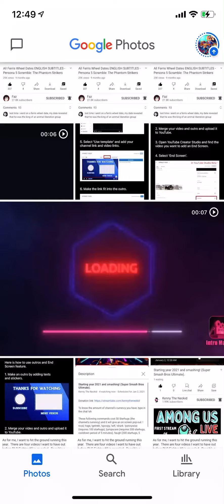Will We See A New Rayman Game Sequel For The Nintendo Switch In 2021 This Year.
Alright Guys Tell Me In The Comments Below What’s You’re Thoughts On This Video About “Will See A New Rayman Game Sequel For The Nintendo Switch In 2021 This Year” Yes We Are Getting That 2D Wacky Bird Specie Mario Plumber Costume Back For Sure we got a Mario/Luigi Costume for Both Globox & Rayman But We Will Wait & See In The Future Of 2021 Very Soon Maybe At E3 2021 But Anyways I’ll See You In The Next Video Peace ✌🏾 🎮🎮🎮🎮🎮🎮🎮🎮🎮🎮🎮🎮🎮🎮🎮🎮🎮🎮🎮🎮🎮🎮😎😎😎😎😎😎😎😎😎😎😎😎😎😎😎😎😎😎😎😎😎😎😎😎😎😎😎😎😎😎😎😎😎😎😎😎😎😎😎😎🎮🎮🎮🎮🎮🎮🎮🎮🎮🎮🎮🎮🎮🎮🎮🎮🎮🎮🎮🎮🎮🎮🎮🎮🎮🎮🎮🎮🎮🎮😎😎😎😎😎😎😎😎🎮🎮🎮🎮🎮🎮🎮🎮🎮🎮🎮🎮🎮🎮🎮🎮🎮🎮🎮🎮🎮🎮🎮🎮🎮🎮🎮🎮.